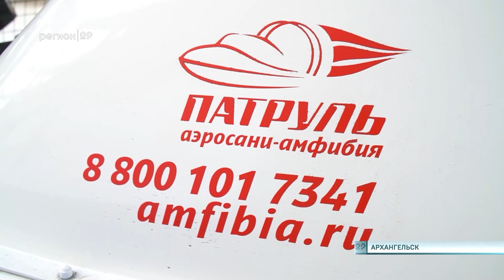23.01.2023 Работа предприятия ТЭВС в условиях санкций